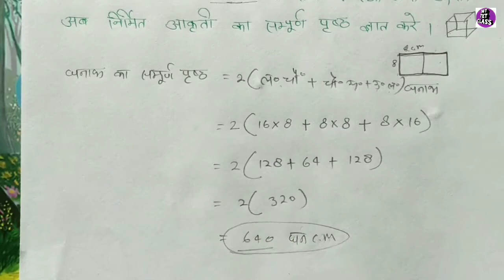आयतन, धारिता - घन, घनाभ Part - 2 Up tet 2021